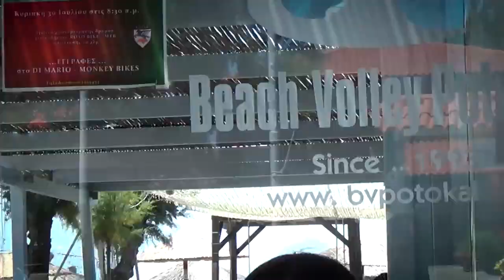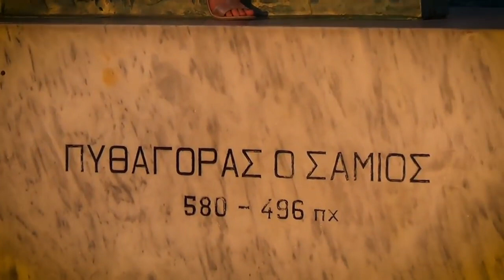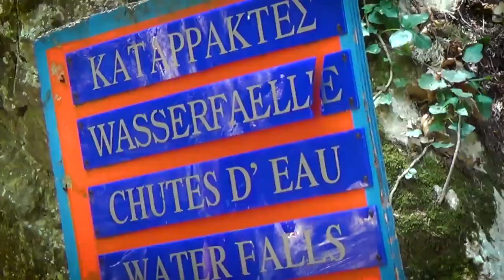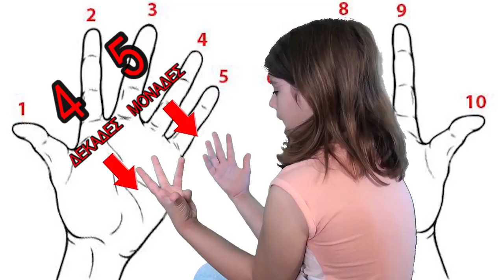Διακοπές στην Σάμο - Holidays on Samos